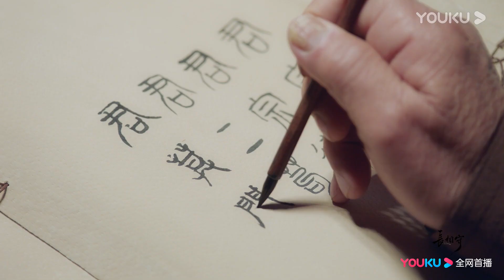木槿坦白身份入族谱，与寨中人共同奋力迎敌《长相守》｜于小彤 关智斌 毛晓慧 楷旋 黄觉 林雨申 宣萱 元华 郭峰 米雪 徐少强 The Twin Flower Legend【捷成华视偶像剧场】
《长相守》
导演：吴锦源
主演：于小彤 关智斌 毛晓慧 楷旋 黄觉 林雨申 宣萱 元华 郭峰 米雪 徐少强 黄海冰
集数：60集

剧情简介：
聪颖的花木槿生在五代十国的乱世。童年时和孪生妹妹花锦绣被卖到权臣原家为奴。路上与同行的其他三个孩子于飞燕、宋明磊和姚碧莹结义金兰，发誓相互照应。为在危机四伏的原家生存下去，助小五义兄妹出人头地，花木槿甘愿做苦役，用父亲传授的《商训》和智巧之术帮助兄弟姐妹化险为夷站稳脚跟。花木槿凭智慧最终助原家击败群雄、成就霸业.